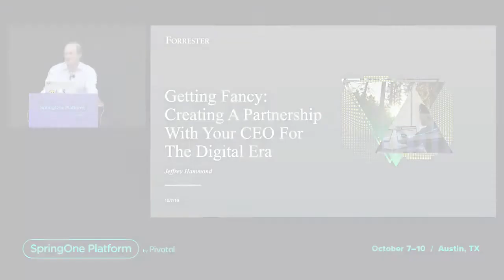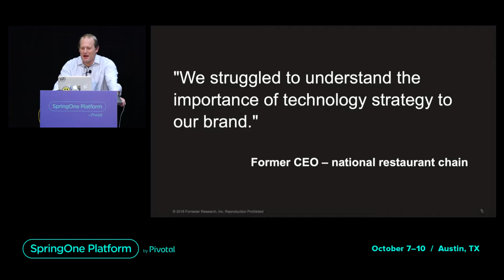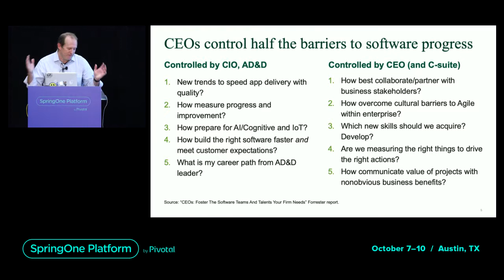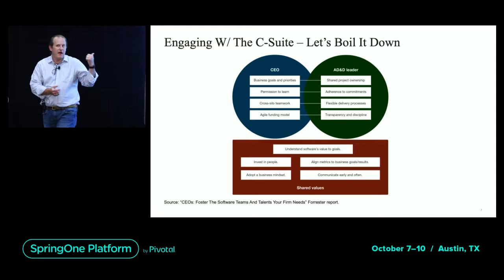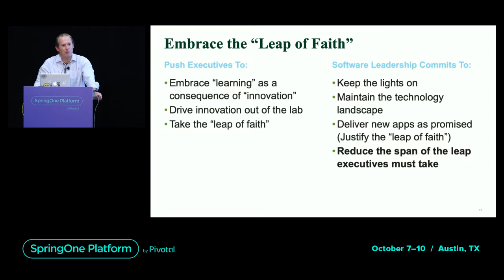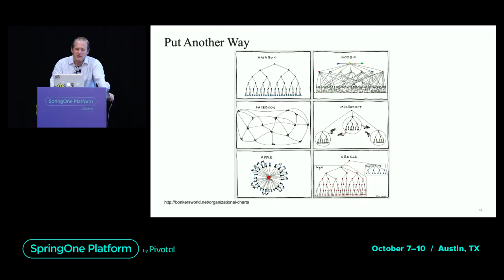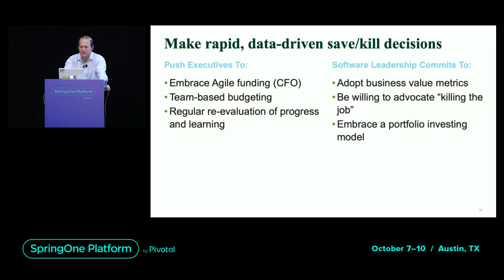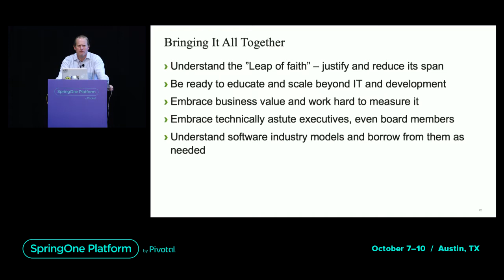Getting Fancy: Creating a Partnership with Your CEO for the Digital Era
“Digital transformation is a fancy term for customer innovation and operational excellence that drive financial results,” as Forrester’s Jeffery Hammond says. Put like that, you can see why digital transformation should be front and center on your CEO’s mind.

CEOs are measured on driving innovation and operational efficiency. This requires a software delivery process that's nimble, consistent, and measurable. While technology underpins these requirements, the CEO must establish a culture that allows for a better software delivery process.

Meanwhile app dev and delivery leaders cite funding, culture, organization, and metrics as common barriers to progress. Software leaders and CEOs must partner to remove these barriers and establish a culture of shared values that makes digital transformation possible.

Come hear Jeffery talk about the shared values that CEOs and software leaders must foster for success, and learn how you can jump-start this important partnership!

Speaker: Jeff Hammond, Vice President, Principal Analyst Serving CIO Professionals, Forrester